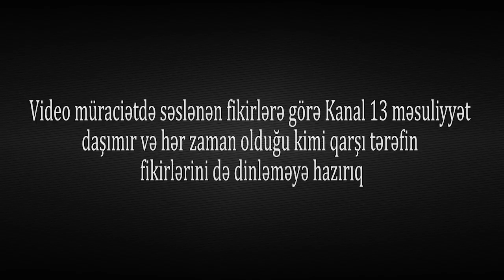"Balamın meyidin vermək üçün 38 Min Pul İstəyirlər"-Bakıda TÜKÜRPƏDƏN OLAY!-"30 MİNƏ RAZILAŞMIRLAR"